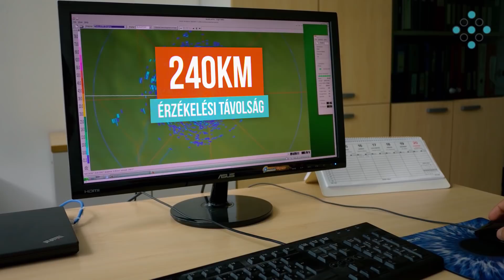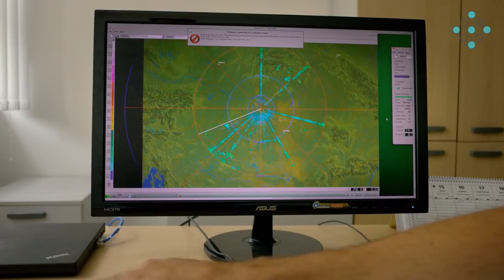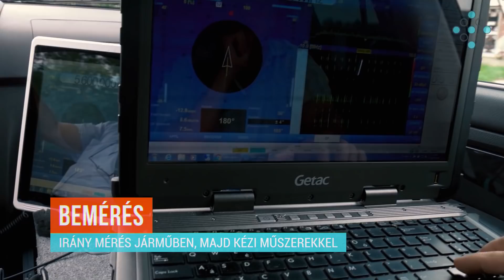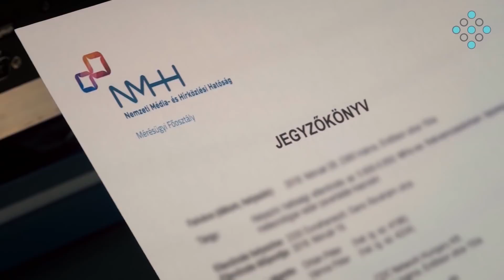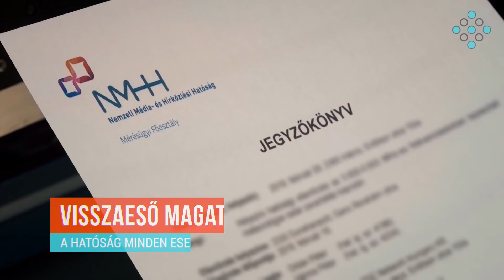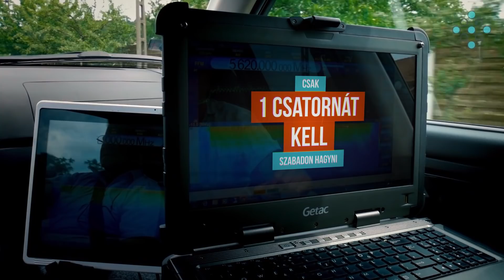NMHH 5GHz zavar felderítés és elhárítás - ENGLISH SUBTITLES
In this video we'll introduce you how the Hungarian authorities deal with the 5GHz interference of weather radars.

Videónkban bemutatjuk, hogyan deríti fel és szünteti meg az 5GHz-es zavar forrásokat az NMHH, amelyek nagy mértékben csökkentik az időjárási radarok hatékonyságát.

Részletek: accesspoint.hu